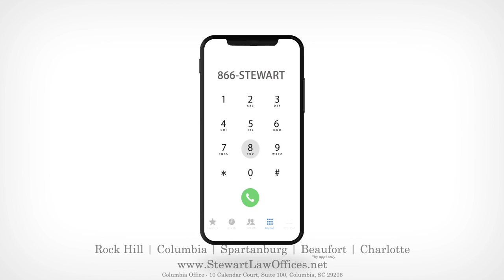Becoming a Personal Injury Lawyer - Stephen Suggs - South Carolina - Stewart Law Offices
Stephen Suggs tells us why he became a passionate personal injury lawyer at Stewart Law Offices.

WE HAVE FIVE LOCATIONS TO SERVE YOU

Stewart Law Offices
1242 Ebenezer Rd

SPARTANBURG, SC

Stewart Law Offices
409 South Pine Street

COLUMBIA, SC

Stewart Law Offices
10 Calendar Court

BEAUFORT, SC

Stewart Law Offices
15 Sams Point Road Suite 109

CHARLOTTE, NC

Stewart Law Offices
5550 77 Center Drive, Suite 240